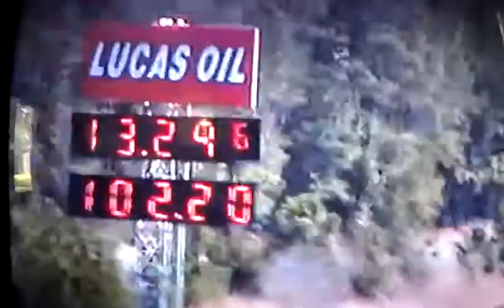mec.reciclaje (la comay vs maneco) (la comay vs solicitada)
import face off gainesville 2011   MEC.RECICLAJE